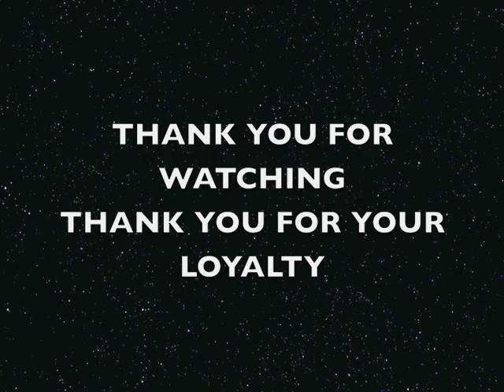No.837 HOW TO DRAW GOKU SUPER SAIYAN 超サイヤ人 孫悟空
[ #837 ] HOW TO DRAW GOKU SUPER SAIYAN 超サイヤ人 孫悟空 AWAXDEM STEPHANE VALIER AKIRA TORIYAMA  鳥山 明     Come DISEGNARE  MANGA MANGAS COMO DESENHAR  DRAWING BANDE DESSINEE DESSIN كيفية رسم 如何绘制  如何繪製 Πώς να Ισοπαλία  איך לצייר  कैसे ड्रा करने के लिए   描画する方法 КАК РИСОВАТЬ DRAGON BALL Z KAI ドラゴンボール Z 改